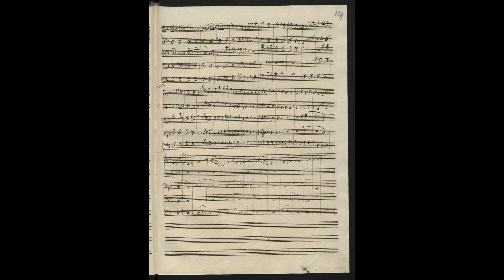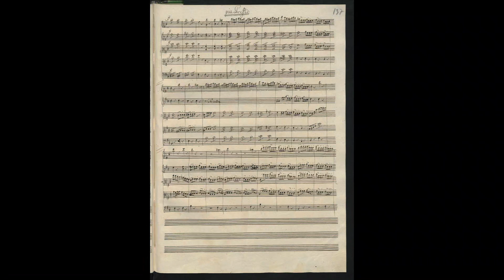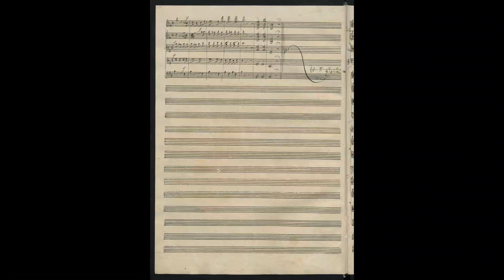Mendelssohn Sinfonia Nº 10 in B minor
Felix Mendelssohn's Sinfonia Nº 10 for string orchestra, played by Het Brabants Kamer Orkest, a professional chamber orchestra from the Netherlands, that was active from 1955 to 2005.

This is a private, single microphone, stereo-recording, by a member of the orchestra, of a concert in december 1992 in the Stadsgehoorzaal in Leiden, in the Netherlands. The conductor is Alexandru Lascae.

Mendelssohn wrote thirteen string symphonies, when he was between twelve and fourteen years old (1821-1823). String symphony nº 10, in B minor, consists of a single movement that is divided into three parts: Adagio – Allegro – Piu presto.